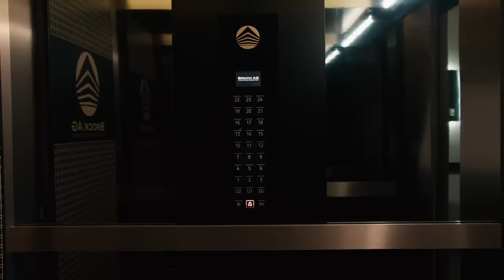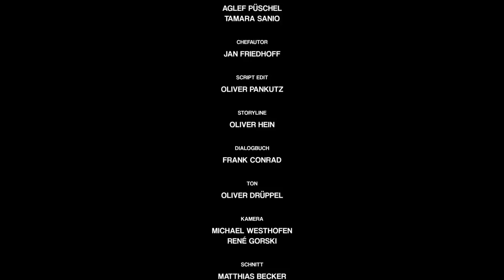Vom besten Freund hintergangen? | Ganze Folge 21 | Alles oder Nichts | SAT.1 TV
Rocco und Anja wurden beklaut! Ihr ganzen Geld ist weg, doch wer ist der Dieb? Rocco hat einen schlimmen Verdacht: Wurde er von seinem besten Freund hintergangen?

Alles oder Nichts, die neue Daily Soap: Alle Folgen in voller Länge von Dienstag bis Samstag um 12:00 Uhr auf YouTube!

Vier Welten, vier Geschichten - und ein Erbe, das alle vereint: Der Tod des schwer reichen Bauunternehmers Axel Brock bringt zutage, was jahrelang verborgen blieb: Neben seiner Vorzeige-Ehe mit Melissa und den gemeinsamen Kindern Jascha und Maria hinterlässt der Unternehmer drei uneheliche Kinder: Jenni, Anja und Daniel.

So stellt das Schicksal am Tag der Testamentseröffnung für alle Beteiligten die Weichen neu. Die Bühne ist frei für Intrigen, Dramen, Machtspiele, aber auch große Gefühle, Zusammenhalt und die individuelle Suche nach dem Platz im Leben …